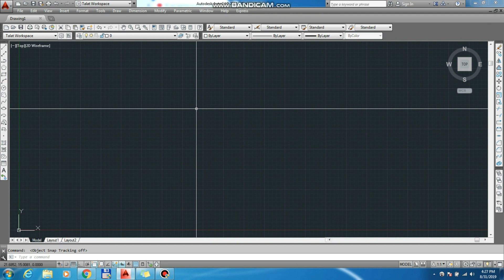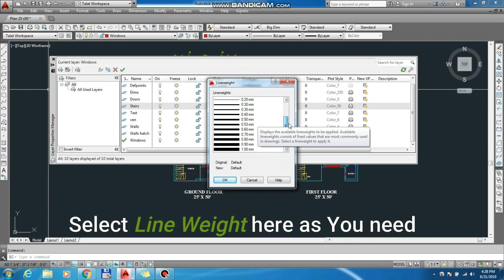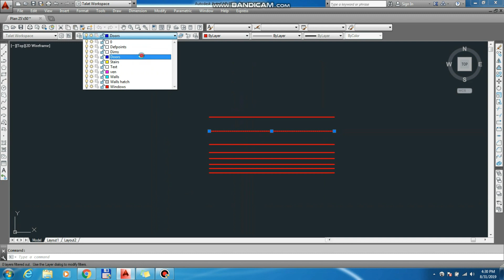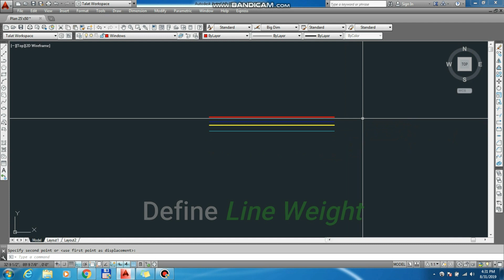Line Weight Command In Full detail (AutoCAD) Urdu/ Hindi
For more Information about autoCAD

Hi,
I am Talat Zareen Kiani.
You can ask any question about

AutoCAD,
Civil Engineering,
Google Sketchup,
Total Station, Level,
Quantity Survey
 MS Office.